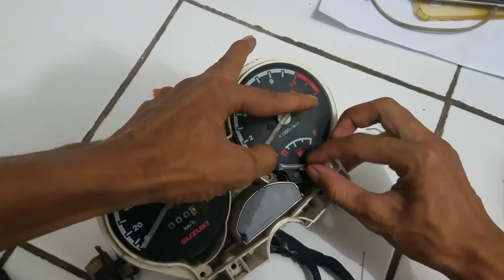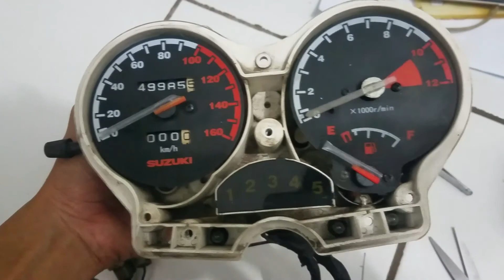Suzuki Thnder Perbaiki Spedometer Jarum Putus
Stiker GSX 250 Buat Suzuki Thunder
Harga 80rb Lihat dulu boleh
Link Pembelian di Sini

Stiker Suzuki Thunder Silver Gold 150

Stiker Suzuki Thunder Warna Biru harga 46

semoga bermanfaat
Salam Otomotif